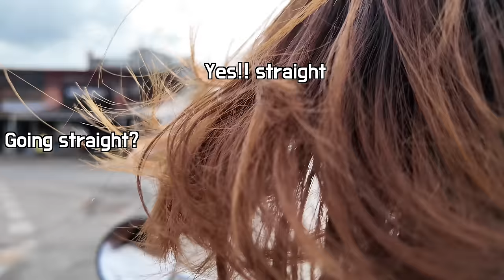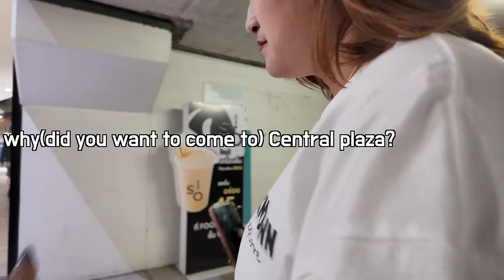Cute Thai girls at a local bar visited my hotel one after another and asked me out